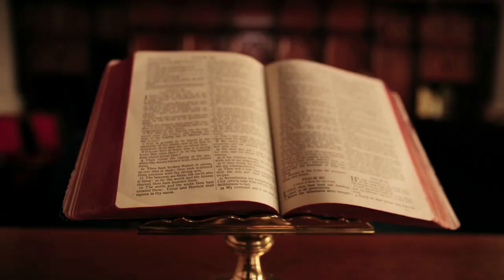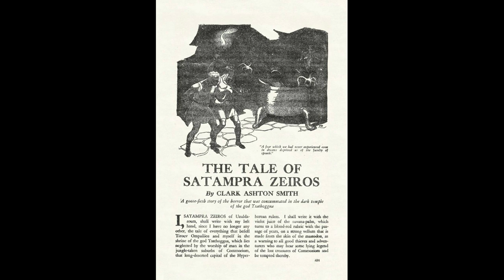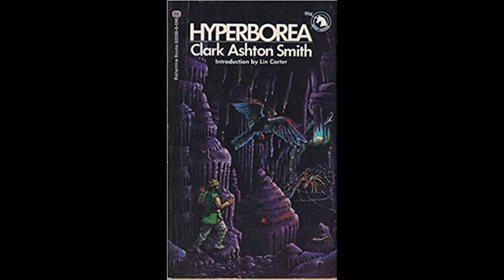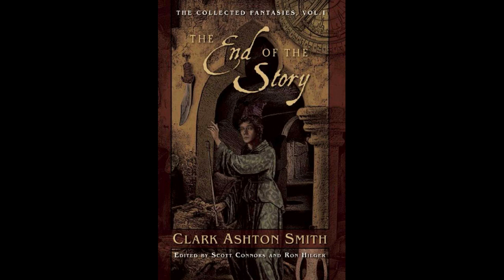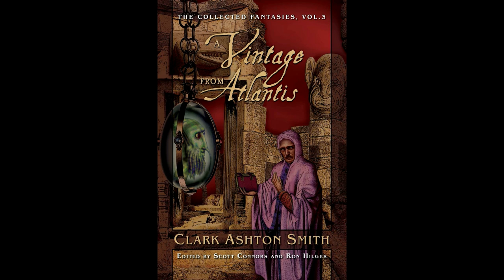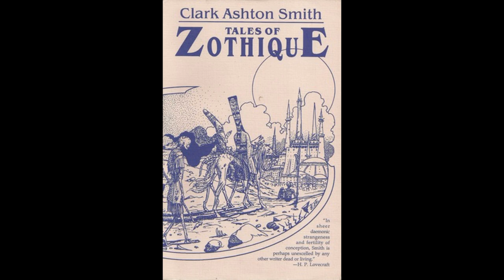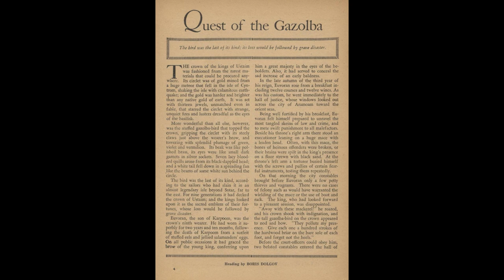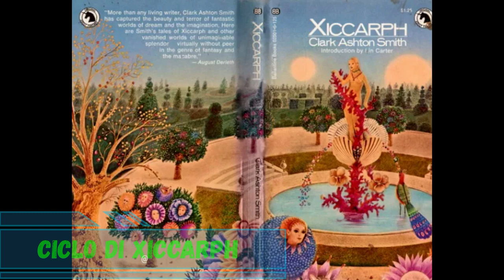I Miti di Cthulhu di Clark Ashton Smith - Zothique e gli altri Cicli Fantastici (con Rosanna Lia)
*Per sostenermi*
La Guida ai Miti di Cthulhu
he Dark Solver - I Miti del Cobra Nero

Cthulhu:
I racconti del mito